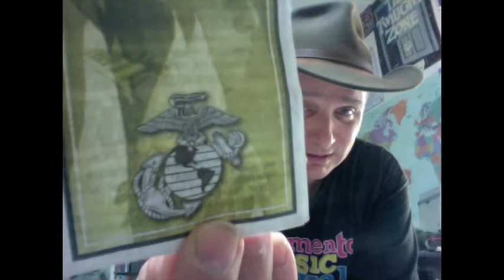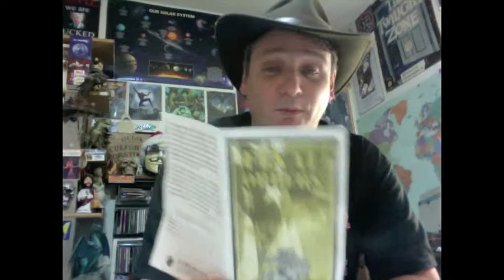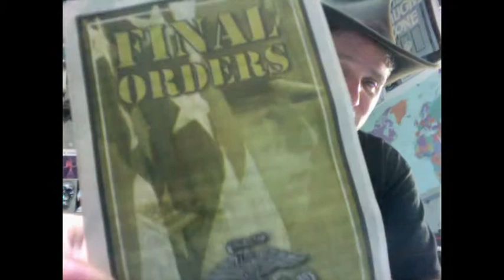Gung Ho For God (another laff tract)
Final Orders
by Sgt. Major Doug Carragher, US Army retired
Fellowship Tract League
Tract 180

The Necessity of Atheism (1933)
by David Marshall Brooks (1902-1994)